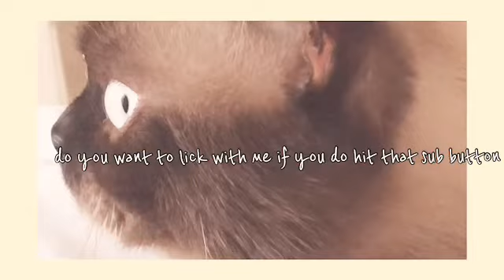Lick with me || Avocado ep 8